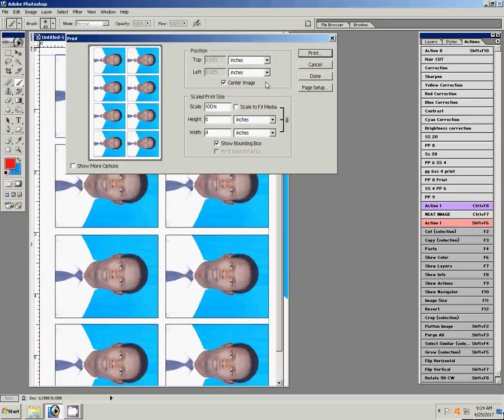Adobe Photoshop Tutorial passport size Photo